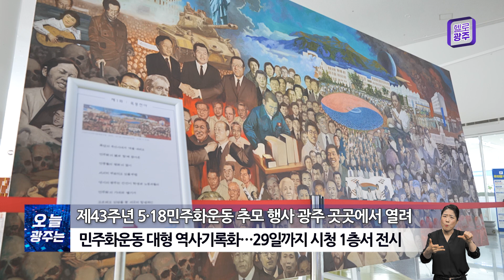☑230517 오늘광주는 : 제43주년 5·18민주화운동 추모 행사 광주 곳곳에서 열려